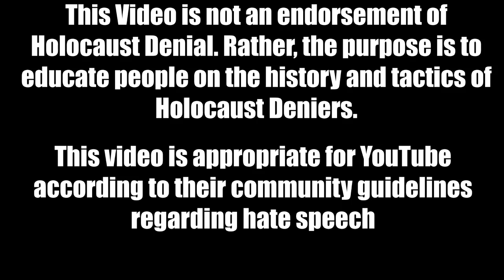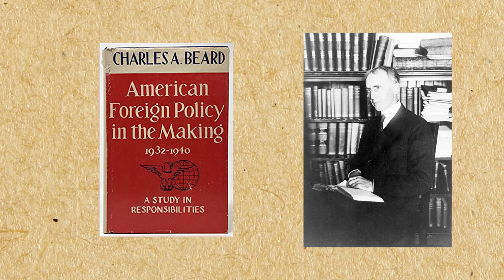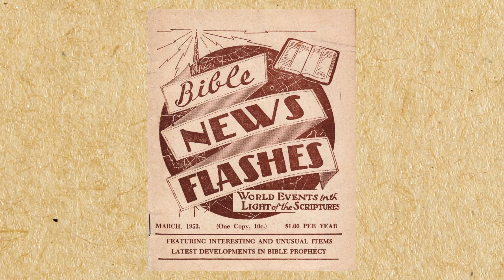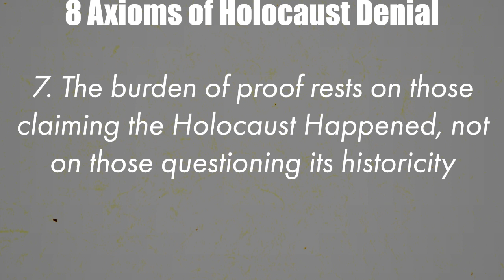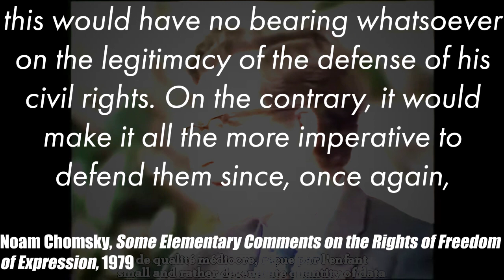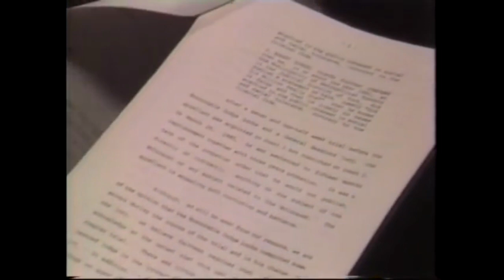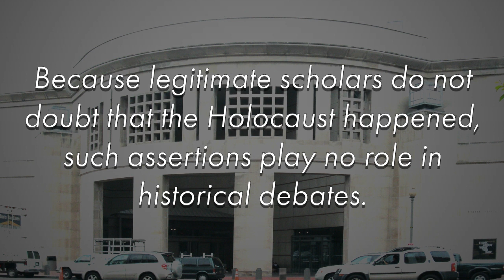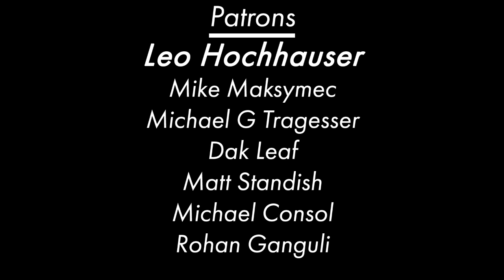Appropriating Legitimacy: The History and Evolution of Holocaust Denial | Casual Historian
"Denying the Holocaust" by Deborah Lipstadt

"Denial" by Deborah Lipstadt

"Holocaust Denial as an International Movement" by Stephen E. Atkins

"KL: A History of the Nazi Concentration Camps" by Nikolaus Wachsmann

"The Arabs and the Holocaust" by Gilbert Achcar